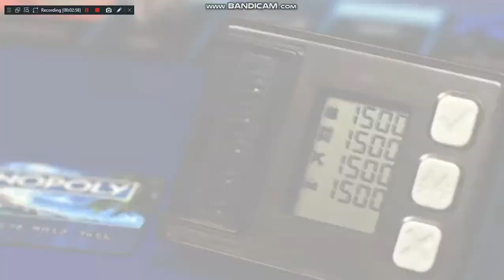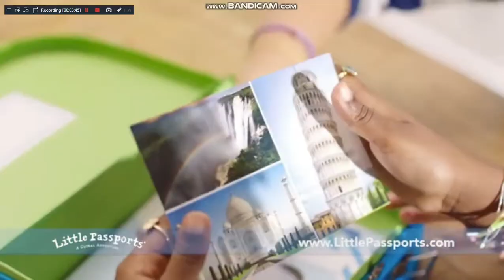October 21, 2020